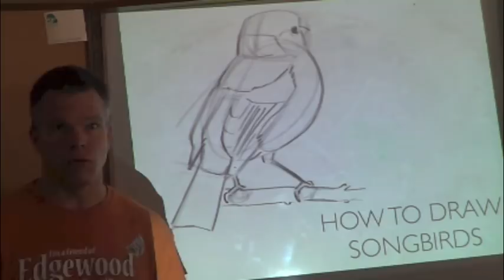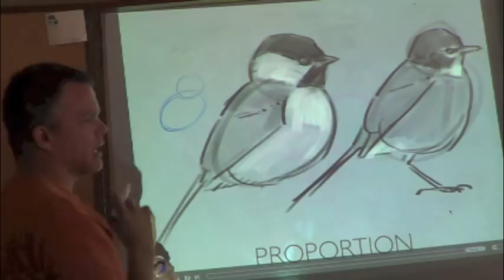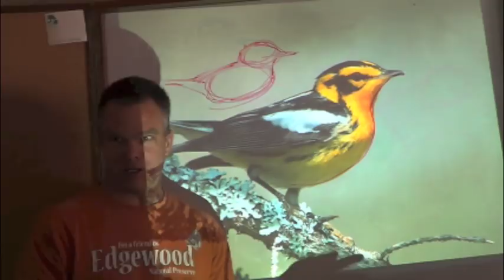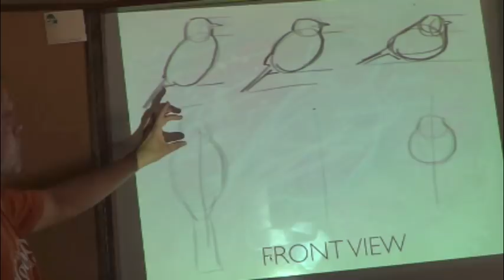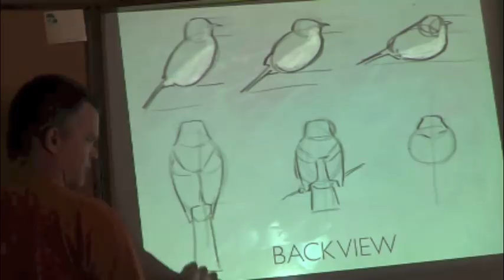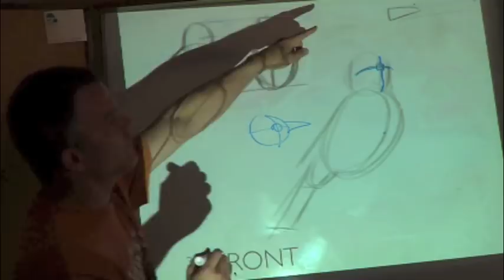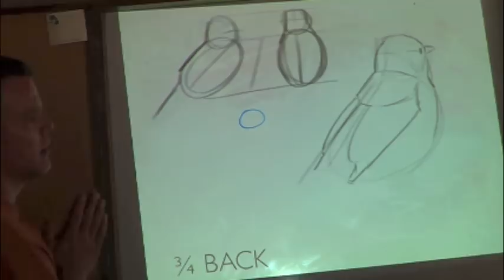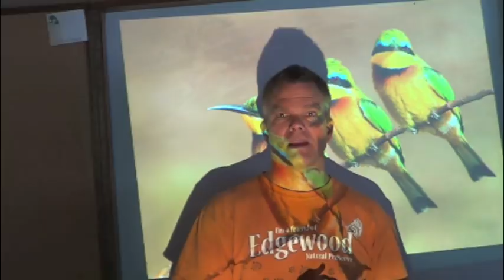How to draw birds: side, front, back, and 3/4 views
Would you like to sketch the birds at your feeder and garden? Learn basic techniques to get the bird on paper while it is still in front of you and how to fill out the drawing from memory and reference once it has flown the coop.

In this workshop we explore drawing songbrids from the side, front, rear,  and front and rear 3/4 views. These fundamentals can be applied to draw any bird from any angle.